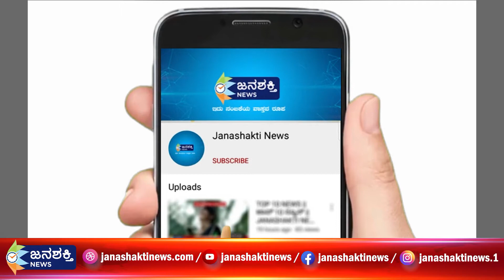ಕದಿಯೋ ಮುಂಚೆನೆ ಆರ್ಡರ್ ತೆಗೆದುಕೊಂಡು ಬೈಕ್ ಕಳ್ಳತನ ಮಾಡುತ್ತಿದ್ದ ಈ ಗ್ಯಾಂಗ್ ಸ್ಟೋರಿ ನೋಡಿ..!?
JanashaktiNews Madhanayakanahalli crime ಕದಿಯೋ ಮುಂಚೆನೆ ಆರ್ಡರ್ ತೆಗೆದುಕೊಂಡು ಬೈಕ್ ಕಳ್ಳತನ ಮಾಡುತ್ತಿದ್ದ ಈ ಗ್ಯಾಂಗ್ ಸ್ಟೋರಿ ನೋಡಿ..!?